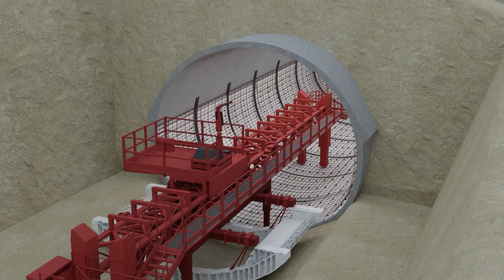Tunnel Bertoldshofen - Verkleidung der Tunnelwand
Teil der Ortsumfahrung Bertoldshofen ist ein 594m langer Tunnel. Ein wichtiger Bestandteil des Bauwerks ist die Verkleidung der Tunnelwand mit einer Innenschale. Diese ist essentiell, um die Stabilität und Langlebigkeit des Bauwerks zu garantieren. Die Installation dieser Innenschale erfolgt mithilfe spezieller Arbeitswägen.

Am 19. November 2022 findet nach erfolgreichem Abschluss der Bauarbeiten die Tunneleröffnung statt.